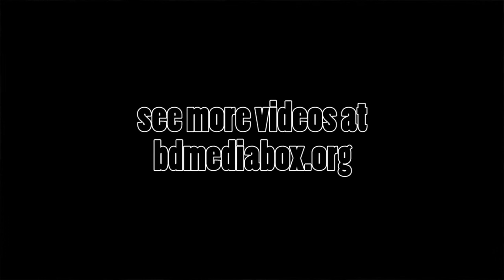Blue Devils 2011 - Afterburner Overdrive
Some footage from August 2011 in Boxboro/Akton, MA